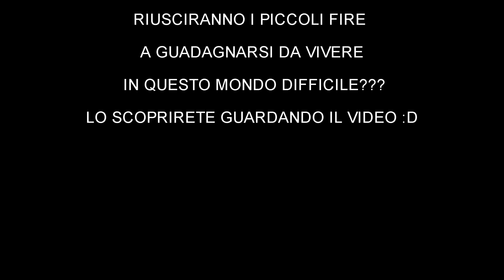ARK SE EP.1 | RAID O SCAZZOTTATA TRA DINOSAURI? | FIRE CLAN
Entrati da poco nel nuovo mondo di Ark, il Fire Clan decide di cimentarsi nel primo raid ad una base per razziare risorse. Riusciranno nel loro scopo? Scopritelo guardando il video :D
Lascio qua sotto il link del server dove giochiamo attualmente:
Server Ark: server.playarkitalia.it

▂ ▃ ▅ ▆ █ ✌ FRIENDS ON TUBE ✌ █ ▆ ▅ ▃

.°•. °•. °•. °•. SERVER DAYZ .•° .•° .•° .•°.

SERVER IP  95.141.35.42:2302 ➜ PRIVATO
SERVER NAME ➜ EU - Dayz Standalone Italia - PERS OFF - server time 4X